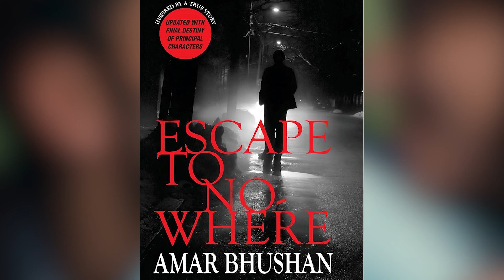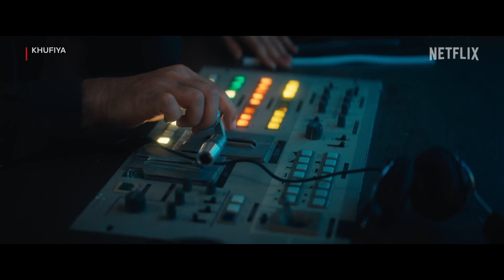Khufiya Movie Real Review Netflix India | New Formula Tabu | Nayantara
This is what I think about Netflix's KHUFIYA.
तब्बू की खुफिया बनी सबसे खतरनाक spy फिल्म! जो Netflix  पर आ चुकी है, फिल्म तब्बू के अलावे अली फज़ल, और उनके अलावे एक ऐसी एक्ट्रेस भी जिसके आगे तब्बू एक्टिंग भी पानी-पानी हो गयी... अब कौन है वो एक्ट्रेस?  ये तो आपको वीडियो में ही पता  चलेगा, जानने के लिए विडिओ को पूरा देखे |

Raam Raam yaaro! Aap sabka swagat hai 𝗙𝗶𝗹𝗺𝘆 𝗝𝗮𝗮𝘁 𝗚𝗶𝗿𝗹 ke saath, jahan Bollywood ki duniya ko dekhein ek jaat chhori ki nazariye se. New Movie reviews, Bollywood backstage tamasha, iconic movie moments, aur hamari jaat girl ki filmy ishtyle -

yahaan aapko milega sab kuch. Bollywood Movie reviews se lekar star gossip tak, yeh hai aapka filmy manoranjan ka one-stop destination. Toh kya aap ready hain, apni '𝗙𝗶𝗹𝗺𝘆 𝗝𝗮𝗮𝘁 𝗚𝗶𝗿𝗹' ke sath, iss filmy aur desi duniya mein aane ke liye? 🌟

Dhanyawad! 🙌🏼🎉